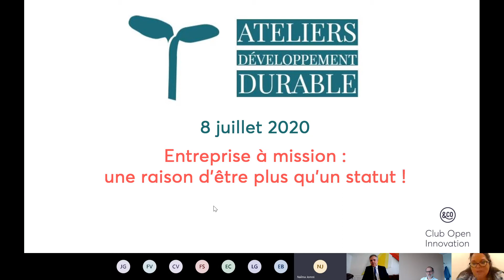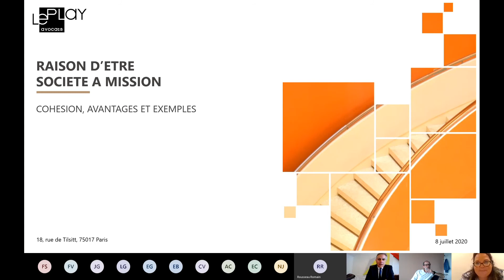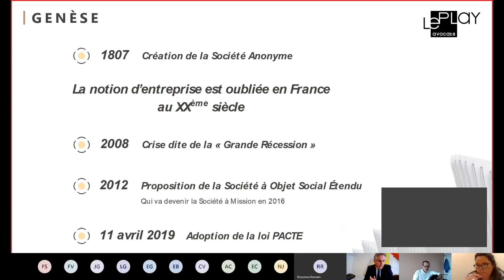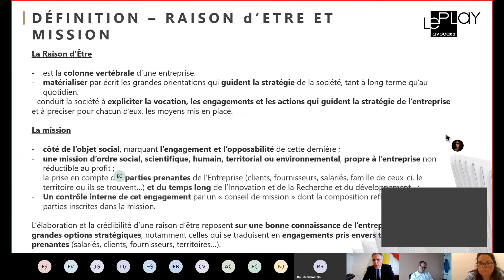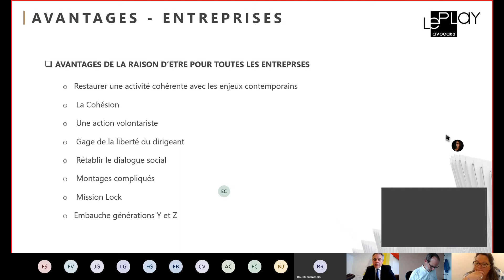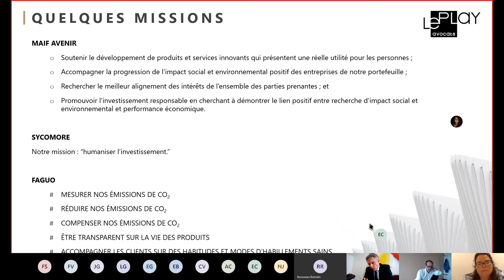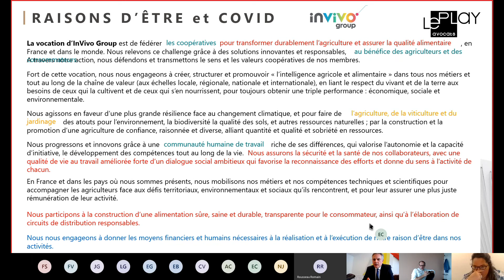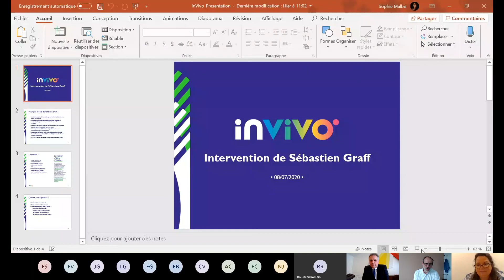[Evénement Club Open Innovation ] Atelier Entreprise à mission : une raison d'être plus qu'un statut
De plus en plus d'entreprises, grandes et petites, s'engagent à transformer en profondeur leur organisation, leurs moyens de production, le cycle de vie de leur produit. et mettre à profit leur performance économique au service d'une mission dont l'impact devra être positif pour la société comme pour l'environnement.
Quels sont les impacts de la crise sur la raison d’être des entreprises, les entreprises à mission ?
Témoignage d’une entreprise à mission pionnière, le géant de l’agriculture, la coopérative InVivo avec Sébastien Graff, DRH accompagné d'un spécialiste de l'entreprise à mission, Errol Cohen, avocat, Le Play.